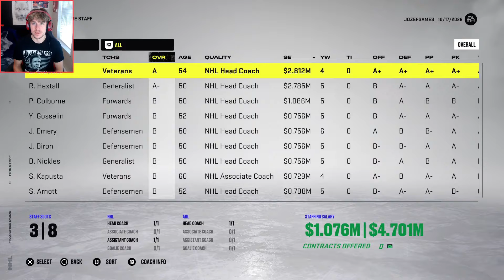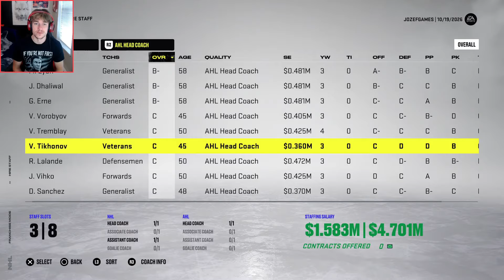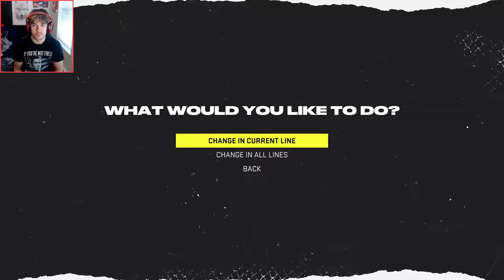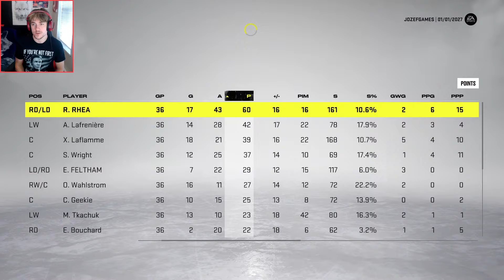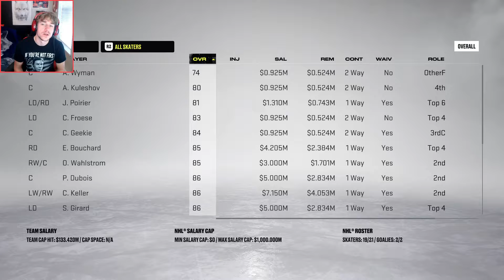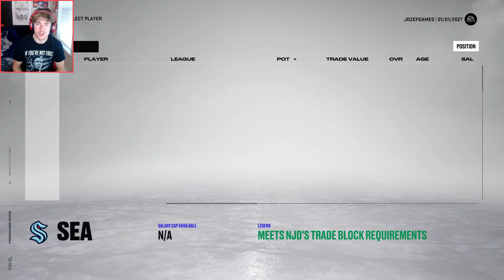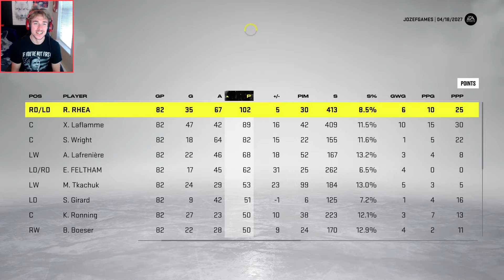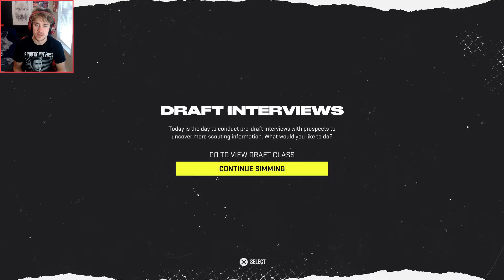NHL 22 FRANCHISE | EP 6 | SUCH A BEASTLY TEAM!!